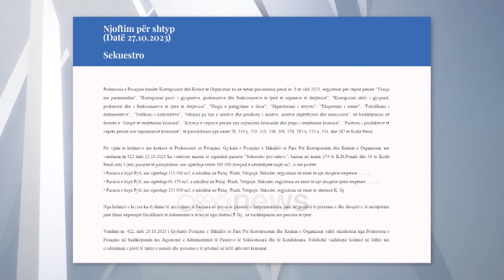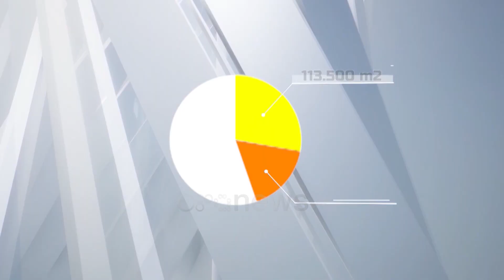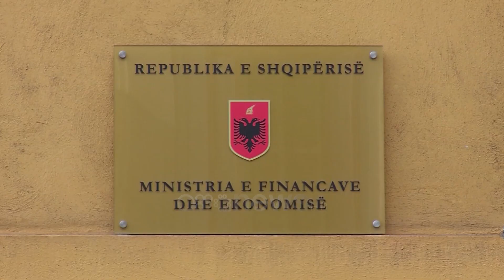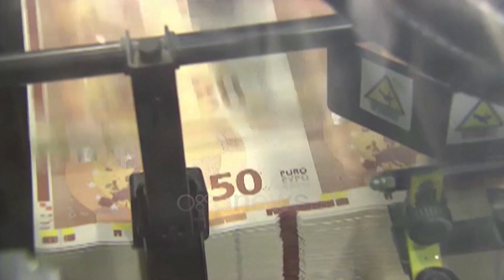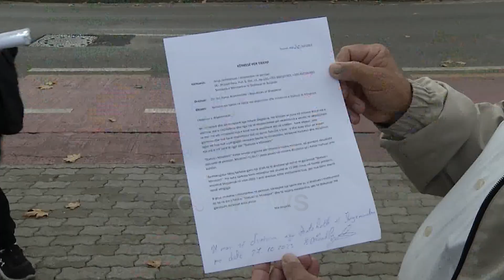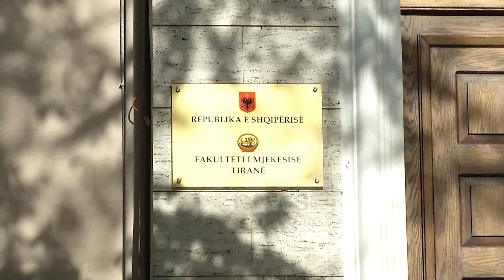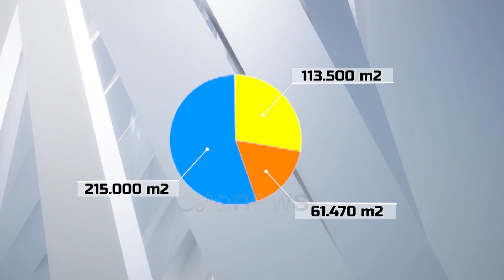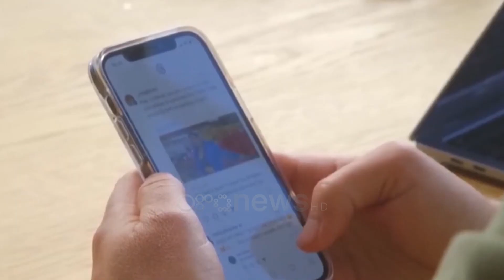Edicioni Qendror Informativ - 27 Tetor 2023 - Ora 20:00 - Ora News